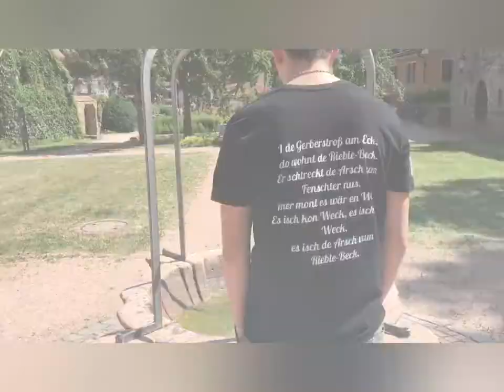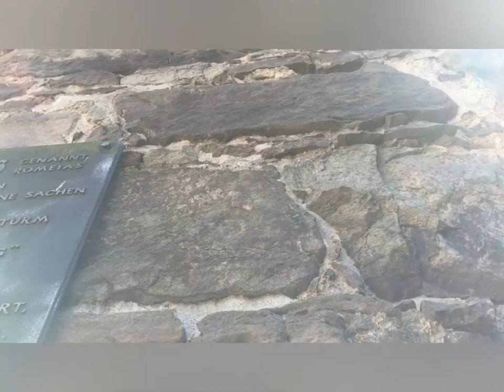Villingen live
Ein Video über die schöne Villinger altstadt